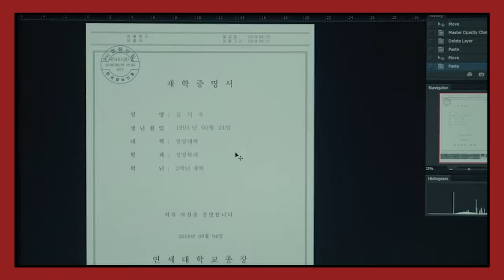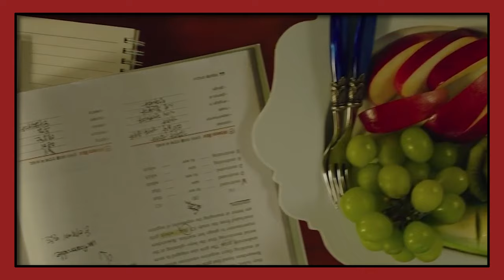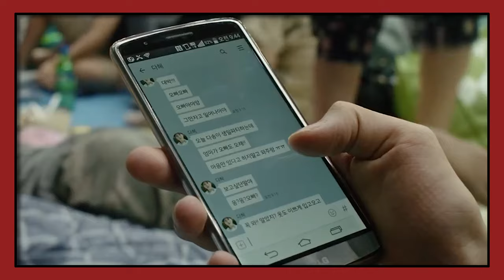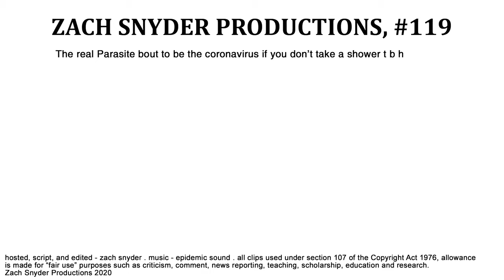This Genre-Bending, Oscar Winning Movie is a Masterpiece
YEN #119 - Parasite made history this year at the 2020 Academy Awards, but did it deserve to win Best Picture? Let's take a look at it, as we make our way through all 9 of the best picture nominees.